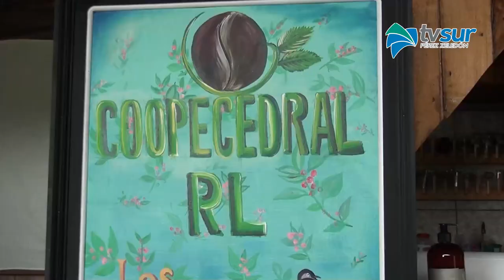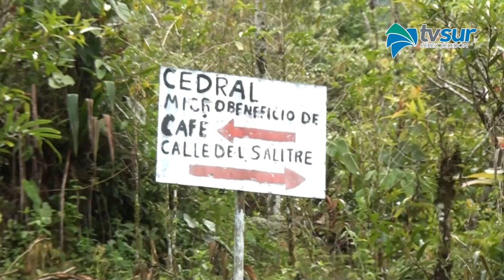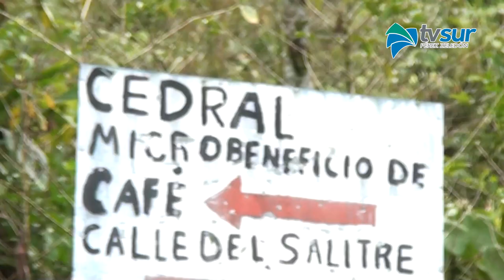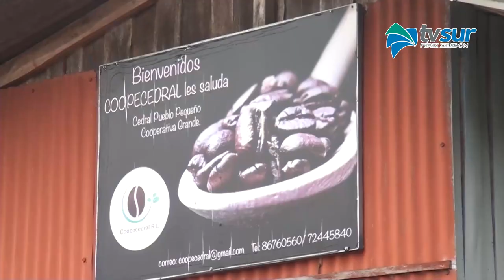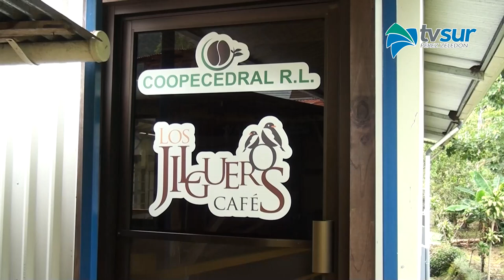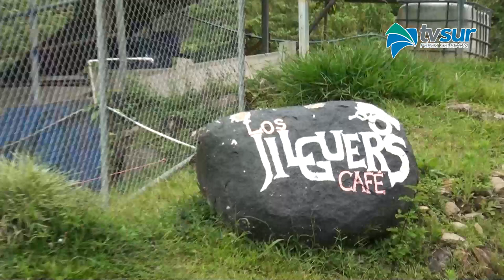CoopeCedral es una alternativa de desarrollo que tuvo un empuje importante del INDER